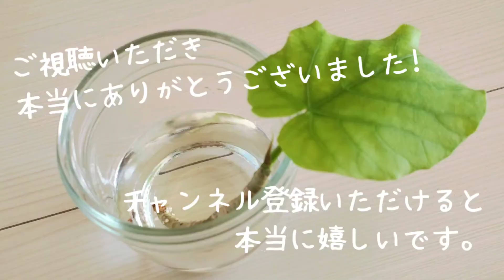フィカスウンベラータ挿し木実験 ４５日目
October,18,2020
緑の植物はネギです。